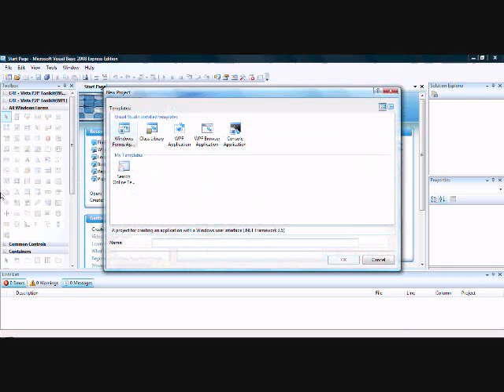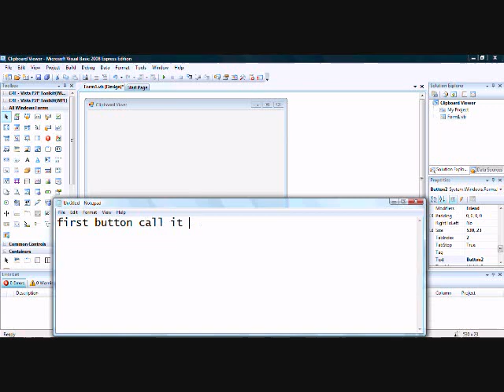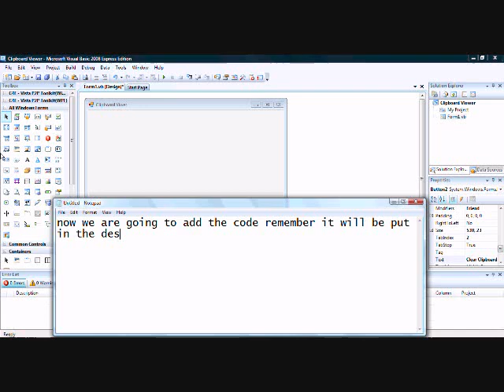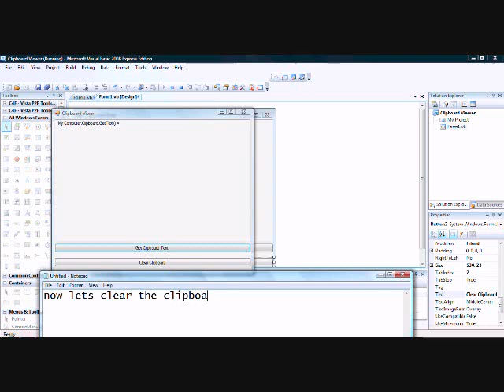How To Create A Clipboard Text Viewer In Visual Basic 2008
Button1:
TextBox1.Text = My.Computer.Clipboard.GetText()

Button2:
 My.Computer.Clipboard.Clear()